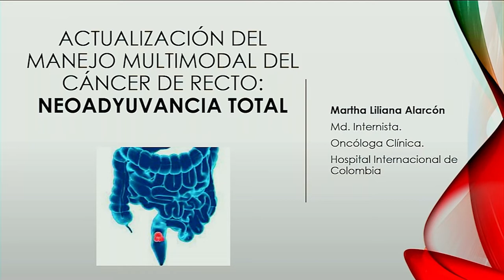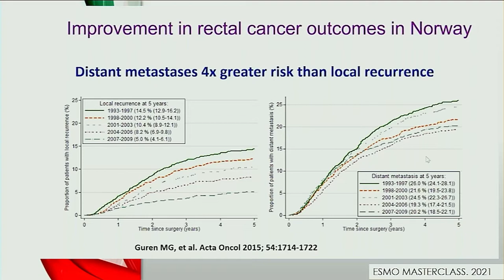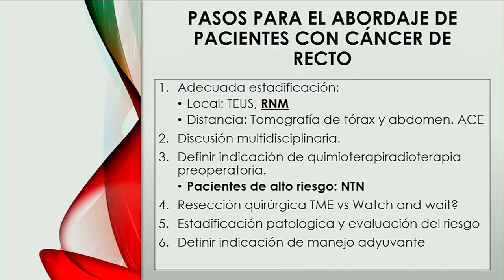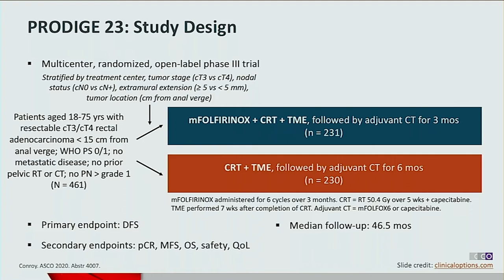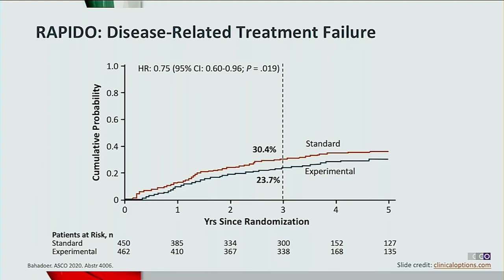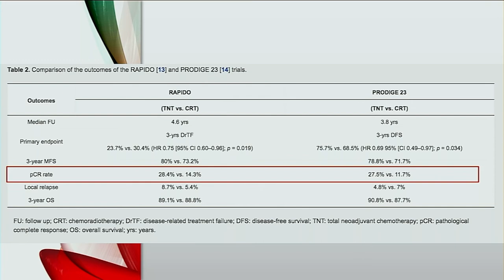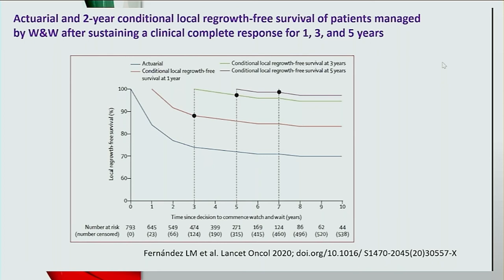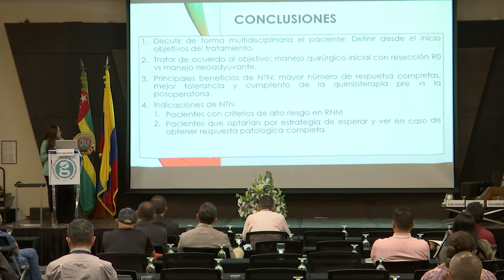NEOADYUVANCIAA TOTAL EN CANCER DE RECTO Dra Martha Liliana Alarcon